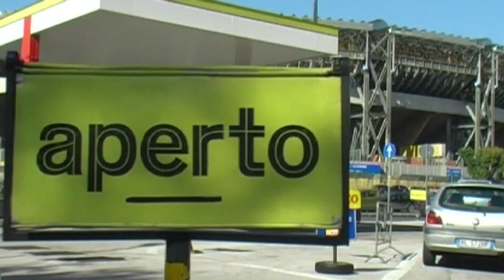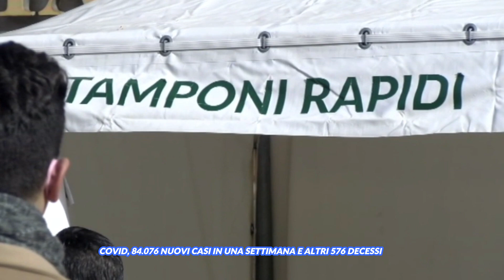Telegiornale del 13 Gennaio 2023